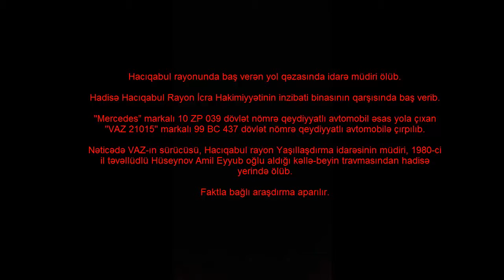Ağır qəza: idarə müdiri öldü